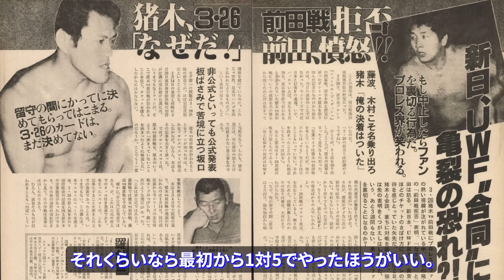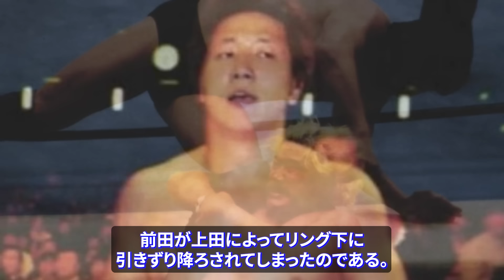【猪木への前田の辛辣な言葉】新日本とUWFの業務提携 最初の4ヶ月の緊迫のやりとり 猪木に対して投げかけ続けた、前田の辛辣な言葉とは？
1983年5月27日。高松市民文化センターで新日本プロレスの興行が行われた。83年といえば、「プロレス界における世界最強の男を決める」という考えの下にアントニオ猪木が提唱した「IWGP構想」が実際にリーグ戦として始まった年である。IWGPシリーズ第22戦として行われたこの高松大会のセミファイナルはアンドレ・ザ・ジャイアントVSハルク・ホーガン。そしてメインイベントはアントニオ猪木VS前田明だった。当時24歳の前田は、この翌年から現代に至るまで「UWF」という3文字を背負っていくことになる。

前田が直接関わった「UWF」には、84年4月～85年9月の「第1次」（「旧」）と、88年5月～90年12月の「第2次」（「新生」）の２つがある。さらに、この2つの間、85年の年末から87年の年末にかけては、「UWF」というグループとして新日本のリングに上がる「業務提携」時代があった。

今回はこのおよそ2年に及んだUWFと新日本の「業務提携」時代の前半。その山場の一つである3・26東京体育館、5対5イリミネーションマッチに至るまでの歴史を振り返っていく。

「あとでオレも行くから、お前は先に行っとけ」と猪木に直接言われたかどうかは定かではないが、とにかく前田は第1次UWFに放り込まれた。そして結局、猪木は来ないまま、第1次UWFは1年半後の85年9月11日、後楽園ホール大会でその活動を終えた。

そしてその3ヶ月後の12月6日の両国国技館。新日本の「85IWGPタッグリーグ戦」が開催されていた。そして試合開始30分前の午後6時。国技館の特別室に、前田、高田伸彦、山崎一夫、藤原喜明、木戸修の5人が現れ、記者会見が行われた。

山本小鉄と前田がコメントした記者会見が終わると、メインイベントの猪木&坂口征二VS藤波辰巳&木村健吾が始まる前に、前田、藤原、木戸、高田、山崎の5人が全員スーツ姿でリングに現れた。

猪木たちを前にして、前田がマイクを握って挨拶をした。
「1年半UWFでやってきたことが何であったか。それを確認するためにやってきました」